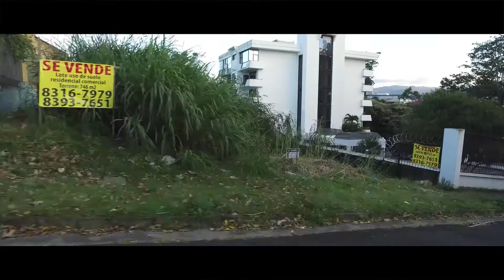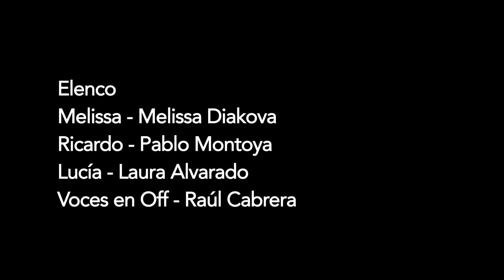Melissa - Episodio 1: "El Machillo"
"Melissa miente en el trabajo para no ser despedida..."

Escrito por: Melissa Diakova y Raúl Cabrera
Dirigido por: Raúl Cabrera
Producido por: Melissa Diakova
Dirección de Fotografía: Raúl Cabrera
Edición y Post: Deibid Orozco
Sonido Directo: Felipe Núñez Gómez
Dirección de Arte: Clarissa Diakova

Melissa – Melissa Diakova
Ricardo – Pablo Montoya
Don Ignacio (voz) – Raúl Cabrera
Lucía - Laura Alvarado

Fecha de emisión original: 28/2/2018